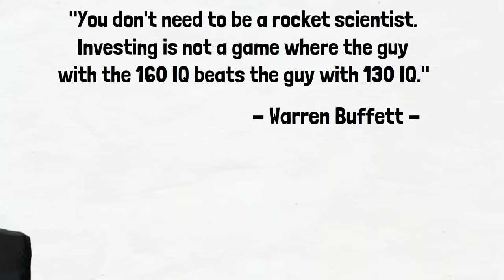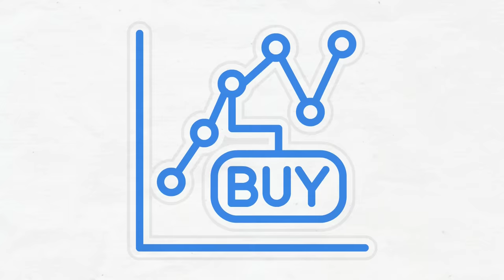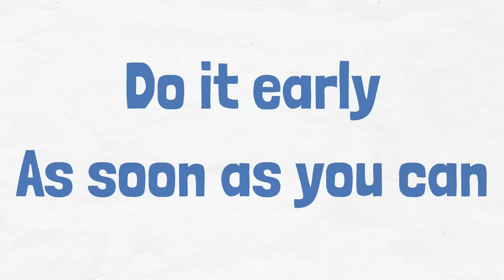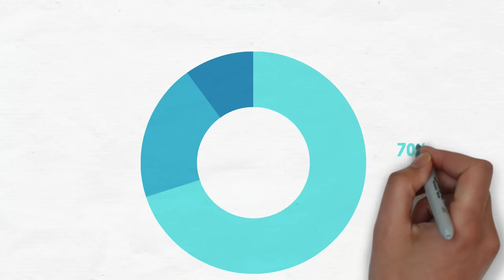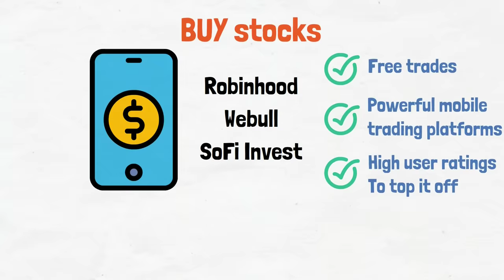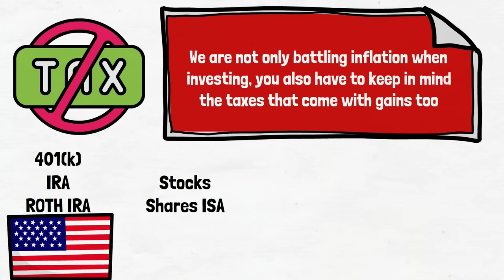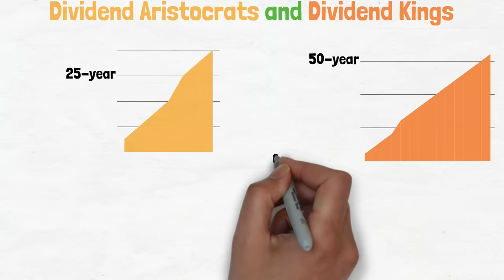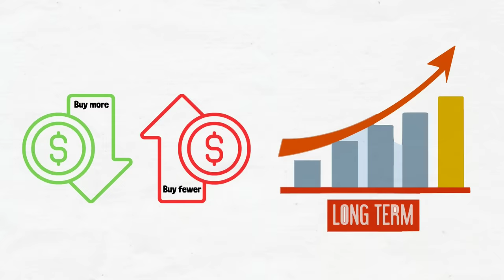Investing For Beginners - How to Make $17K per Week from Dividend Stocks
"You don't need to be a rocket scientist. Investing is not a game where the guy with the 160 IQ beats the guy with 130 IQ." -  Warren Buffett

In these simple yet profound words, he highlights a fundamental truth: successful investing isn't reserved for financial geniuses; it's a path open to anyone willing to learn and apply the right principles.

If you're a beginner and dream of making $17,000 weekly from dividend stocks, you're in the right place. In this video, we show all you need to know about the stock, from how stocks make money when to invest, and where to invest to showing you actual stocks that can make over $17,000 per week in the long run.